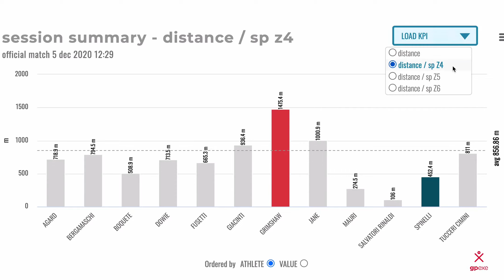gpexePeople​ • Average match data from AC Milan Women [avg distance, high-speed & sprint distance]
AC Milan fitness coaches Simona Lucarno and Lorenzo Francini are in charge of monitoring the training load of the women's first team. In this video, they provide us with some average match data obtained with the gpexe system.